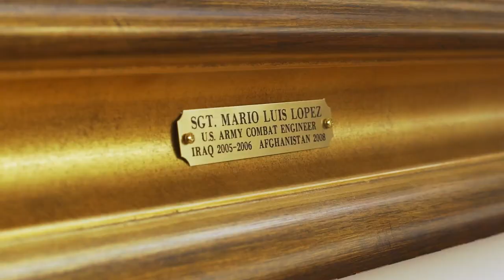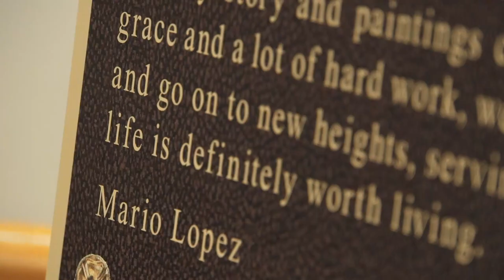Hero's Painting Unveiled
BAMC is honored to receive an inspirational work of art by retired Sgt. Mario Lopez. The painting is featured in the Medical Mall entrance.